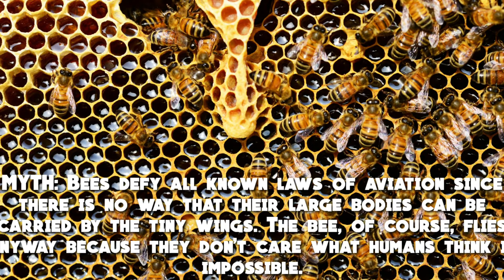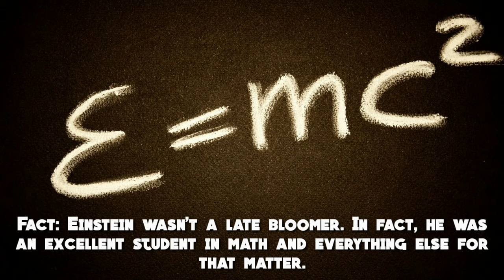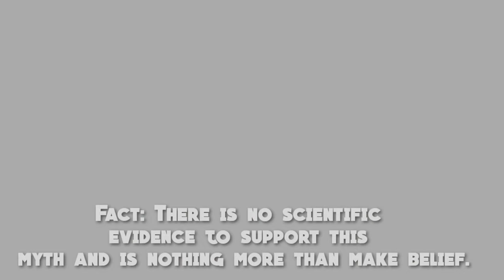10 Common Facts You Think are Correct but are Totally WRONG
facts verse 10 reasons not to visit australia,
a fact's a fact,
facts bro,
facts beat,
facts bia,
facts buzzfeed,
facts by chantel,
facts by karan aujla,
facts bourbon,
facts box,
facts by her,
cardi b facts,
plan b facts,
cardi b facts song,
stevie b facts of love,
b.b.b. facts,
10 cardi b facts,
max b facts,
tay b facts,
mel b facts,
block b facts,
facts channel,
facts chantel,
facts chantel jeffries remix,
facts concerning the late arthur jermyn and his family,
facts canada,
facts chantel jeffries audio,
facts chantel jeffries dance,
facts charlie heat,
facts clean,
facts chantel jeffries slowed,
cookie swirl c facts,
vitamin c facts,
studio c facts,
hepatitis c facts,
c&c facts,
amazing c facts,
the o.c facts,
nicole c. facts,
ctv 20 facts,
facts about c language,
facts don't care about your feelings meme,
facts don't care about your feelings ben shapiro,
facts don't care about your feelings,
facts dont have feelings,
facts don't care about your feelings original,
facts drunk,
facts drake type beat,
facts dance moms,
facts denmark,
facts don't matter,
initial d facts,
one d facts,
k.i.d facts,
shy d facts,
digga d facts,
f t d facts,
vampire hunter d facts,
1d facts,
d day facts,
facts edit audio,
facts earth,
facts empire,
facts edits,
facts everyday,
facts egypt,
facts elephants,
facts explained,
facts e1,
e facts channel,
pablo chill-e facts,
shane e facts of life,
eazy e facts,
107 wall-e facts,
pablo chill-e facts reaccion,
zoeldier e facts,
formula e facts,
vitamin e facts,
a.c.e facts,
facts first,
facts flatbush,
facts first presents,
facts for you,
facts facts,
facts food,
facts for girls,
facts ft yg,
facts fiends,
what the f facts,
f 22 raptor facts,
f35 facts,
f16 facts,
facts green screen,
facts gaming,
facts gta,
facts golden retriever,
facts german shepherd,
facts gates,
facts god,
facts gta 4,
facts go viral,
facts georgia,
ge facts tv sashishi istoriebi,
ge facts tv sashishi videoebi,
ge facts tv sashishi,
ge facts tv scp,
ge facts tv საშიში ისტორია,
ge facts tv sashishi istoria,
ge facts sashishi,
ge facts tv საშიში ისტორიები,
ge facts tv რეიკი,
ge facts tv reiki,
facts her,
facts hindi,
facts hosting,
facts history,
facts harry potter,
facts hot wings,
facts hakeem,
facts hurt,
facts horror,
facts hindi mai,
ta ha facts,
triple h facts,
h.e.r facts,
h.e.r facts lyrics,
h.i.m facts,
h.e.r facts instrumental,
h.e.r facts live,
h sgm facts,
facts about letter h,
h.e.r facts slowed,
facts in hindi,
facts irish,
facts in telugu,
facts india,
facts in punjabi,
facts interesting,
facts in the quran,
facts in star,
facts irish try,
i movie facts,
i speak facts,
facts junkie,
facts jacksfilms,
facts japan,
facts jersey shore,
facts jadakiss,
facts jay,
facts joey badass,
facts jacin trill,
facts jacob lethal,
facts jt machinima,
harris j facts,
lil j facts,
mac j facts,
bump j facts,
jessie j facts,
j hope facts,
j cole speaking facts,
j cole facts,
just the facts j jonah,
facts kanye,
facts karan,
facts kevin,
facts kanye west,
facts kc,
facts karan aujla,
facts karan aujla status,
facts kevin gates lyrics,
facts knowledge,
facts kevin gates audio,
g.k facts,
g.k facts in hindi,
tay k facts,
young k facts,
duniya ke facts,
alexander k facts,
big k facts,
40k facts,
facts lyrics,
facts list,
facts life,
facts live,
facts logic,
facts lil zay osama,
facts love,
facts laugh,
facts lemmino,
facts lil bibby chief keef,
infinite l facts,
ifso factso l,
l'arc facts,
facts monkey,
facts machine,
facts minecraft,
facts music video,
facts mars,
facts music,
facts movies,
facts moose,
facts machine sound,
facts maniac,
s.m facts,
m&m facts,
mobile m facts,
facts m voice,
m letter facts,
facts nyne,
facts norris nuts,
facts not feelings,
facts nepal,
facts north korea,
facts noah b,
facts new zealand,
facts no one knows,
facts and fun,
facts nasa,
game and facts,
fun n facts,
just fun n facts,
tech gaming and facts,
tech n facts,
fast and facts,
hacks and facts,
ifso factso n,
facts n figures,
facts about guns n roses,
facts of australia,
facts of world,
facts of life season 1,
facts of life intro,
facts of life song,
facts only slowed,
facts of 10,
facts of life jo,
big o facts,
2.o facts,
tosh.o facts,
s.n.o.w facts,
o- blood type facts in hindi,
facts on,
facts on hindi,
o+ blood type facts in telugu,
facts about shaquille o'neal,
facts punjabi song,
facts presents,
facts podcast,
facts poitin,
facts platypus,
facts philippines,
facts planets,
facts pokemon go,
facts phora,
oun p facts,
oun p facts 3,
t.o.p facts big bang,
oun p facts 1,
manny p facts,
retchy p facts,
p dawg facts,
p lo facts,
facts about letter p,
p diddy facts,
facts queen,
facts quiz,
facts q da fool,
facts rap,
facts reaction,
facts remix,
facts reddit,
facts rap beat,
facts random,
facts rocketman,
facts revealed,
facts real,
facts rich,
r facts malayalam,
b.b.r facts,
r/askreddit facts,
facts song,
facts space,
facts song